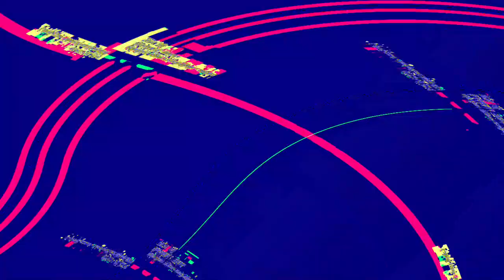[EPILEPSY WARNING] Movie 23 06 06 01h38m13s